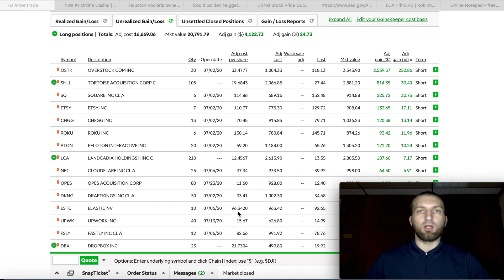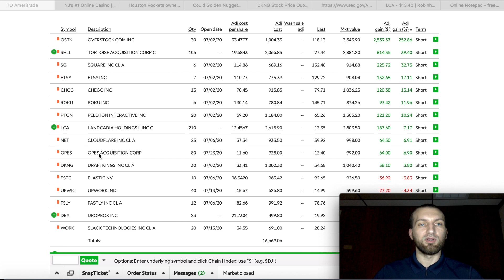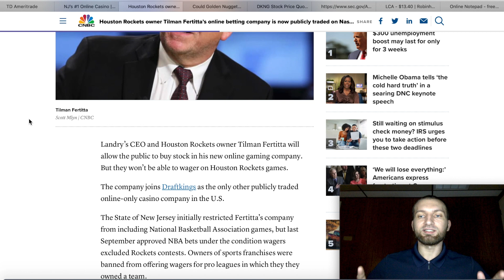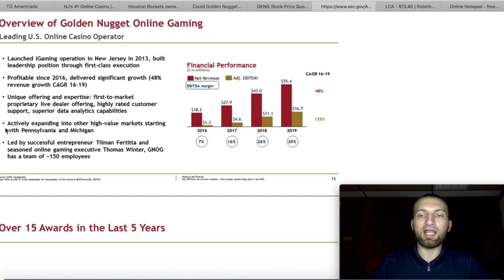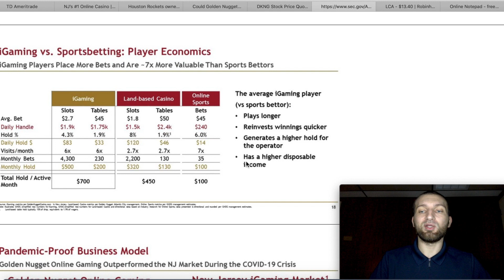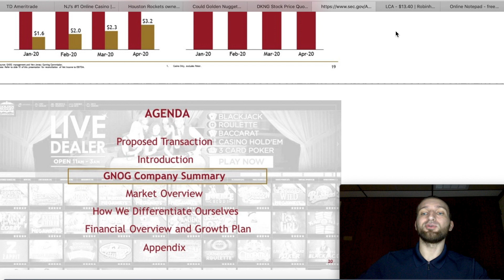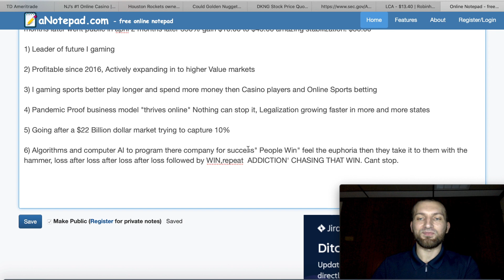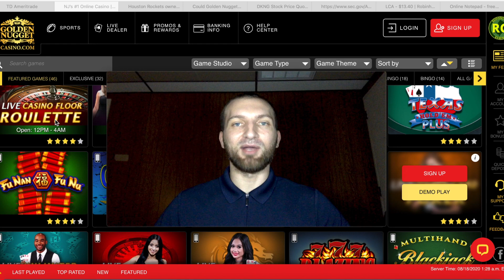LCA Stock Update! GOLDEN NUGGET SPAC! Golden Opportunity! BUY NOW!!!! (Stock Analysis)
This is a LCA GOLDEN NUGGET stock update for I gaming, this stock has alo't of upside behind! This stock Golden Nugget Online Gaming will be going public on the Nasdaq exchange after a special-purpose reverse merger with blank check company Landcadia Holdings II.

Golden Nugget Online Gaming, the online version of the Golden Nugget chain of casinos owned and operated by Landry’s Incorporated and owned by Tilman Fertitta Houston Rockets Owner , it will also become only the second online casino operator to be purely publicly traded on a US exchange.

The deal, which is predicted to close in the third quarter of 2020, will see the operator’s shares traded on the Nasdaq under the GNOG ticker symbol. It values GNOG at approximately $745m, or 6.1x its projected 2021 revenue of $122m

LCA Golden Nugget Online Gaming has published selected financial results for the second quarter of 2020 for the period ended June 30, 2020. After reviewing the update, business has been brisk across the firm’s New Jersey operations with record player activity.

In terms of the updated numbers, gross gaming revenues of $28.2m came in at 85% higher than the $15.3m achieved during the same period in 2019. Net revenue, meanwhile was $24.8m compared to $13.9m during the same period in 2019, an increase of 78%.

The firm also noted operating income of $8.5m versus $4.9m in the second quarter of 2019, marking a 74% increase.